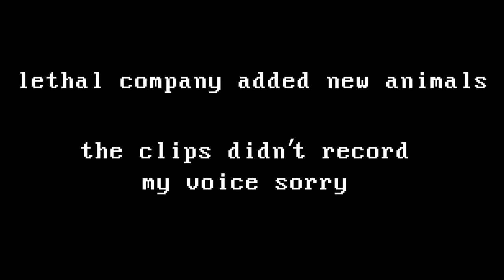Lethal Company V50 Added a New Animal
Hi! Quick Lethal Company clips I wanted to share because they had be choking on my own spit with laughter.
They're called tulip snakes. They jump on your head and try to steal you — completely flying away with you if there's more than one on your face at a time.
Shoutouts to @liminalseraphim they're the purple stickman go check out their streams. They'll be uploading nat geo mode lethal company too in the coming days